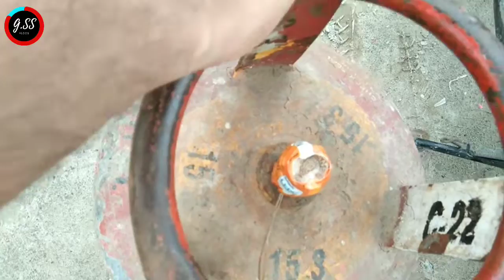Suddenly the gas ran out in the night.😥 daily vlog 54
PLZ SUPPORT

About me.
My name is Deepak.
I love for video making vlogs

Guys bahut mehnat lagti h ek video banane me. pahle 12h shoot. fir 2h editing.

Instagram I'd:-

Guys Instagram par follow kar lo Aur jisko jo bhi baat karni ho apne bhai se bo msg karna apka bhai reply jaroor karega.🤗👍 love you all.